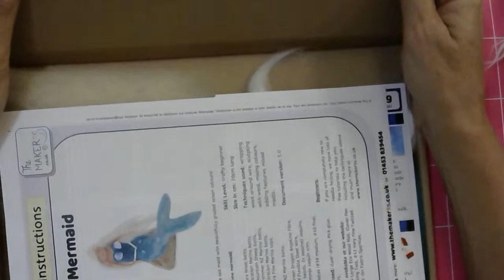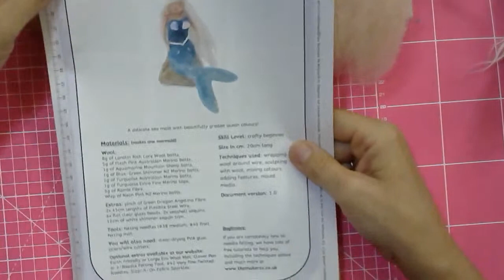Make a Needle Felted Mermaid Part ONE - Makerss Make-Along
Make-Along with The Makerss to craft this beautiful needle felted mermaid!  In this two part series we will use shaping and wire wrapping techniques to form the base of the figure and wool colour mixing, blending, using luxury fibres and adding details and embellishments to complete the project - all of which can be applied to a wide range of other felted makes.

In Part One, we will make the basic shape using wire and core wool.
For homework, you can complete the shape of your mermaid to your liking, proportioning and positioning her ready for adding the magical colours in Part Two!